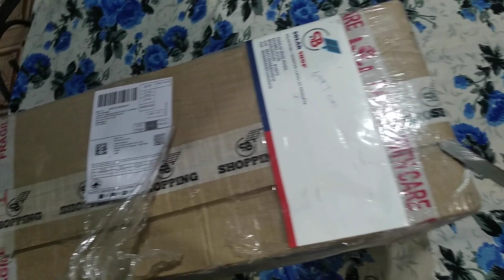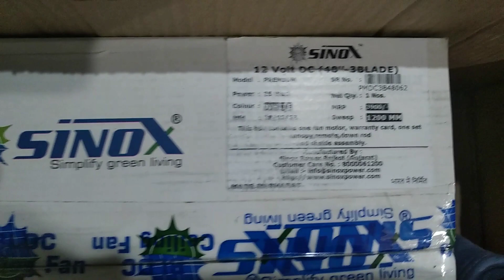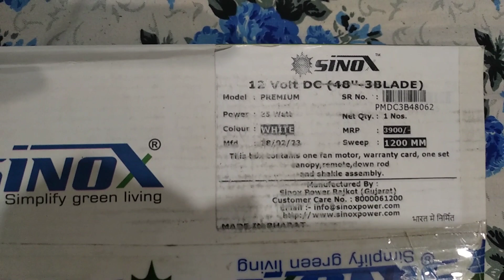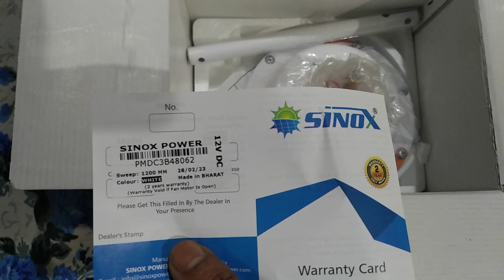Sinox 12 V BLDC ceiling fan unboxing